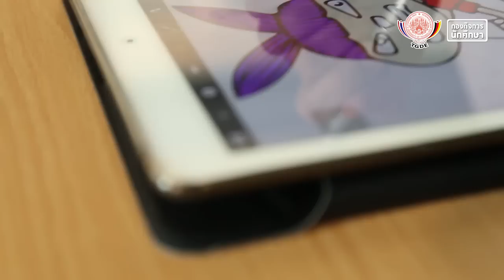KMUTNB MC Contest 2015 รหัส K05 "แตงโม"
ผู้เข้าประกวดหมายเลข K05 "แตงโม"
การประกวด KMUTNB MC Contest 2015
วันตัดสิน: วันพุธที่ 22 เมษายน 2558
เวลา: 09:00 - 12:00
สถานที่: ห้องประชุมชั้น 5 สถาบันสหกิจศึกษาและพัฒนาสื่ออิเล็กทรอนิกส์ (TGDE)